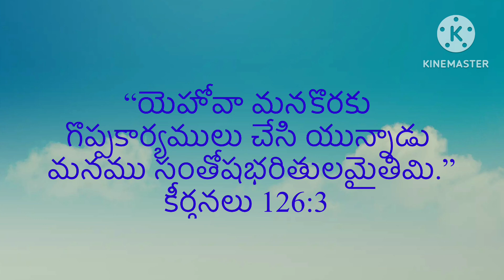సంతోషభరితులమైతిమి//వేకువజాము ప్రార్థన//David Kadium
Santhoshabhrithulamaithimi//Vekuvajamu prardhana//David Kadium